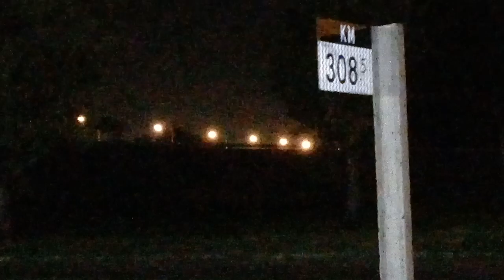Trenes Argentinos Cargas.... Belgrano Cargas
Lunes 05/04 21:57hs
tren 9003..
tren del belgrano cargas.. procedente de patio Sorrento.. va pasando por zona de nuevo alberdi.. rumbo a san francisco - Córdoba..
a cargo de la loc 9784 TAC mas 9766 TAC  apagada..